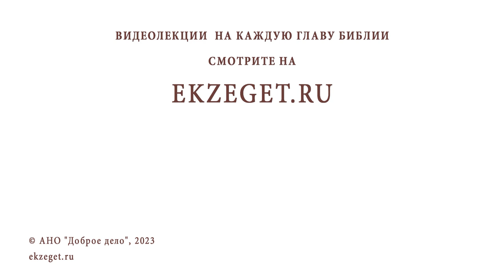ПОЧЕМУ РОССИЮ НАЗЫВАЮТ ХРАНИТЕЛЬНИЦЕЙ ПРАВОСЛАВИЯ ? Священник Александр Сатомский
Команда Экзегет.

На библейском портале Экзегет вместе со  священником Александром Сатомским, преподавателем кафедры теологии Ярославской Духовной Семинарии, отвечаем на вопрос: "Почему Россию называют хранительницей Православия?"

🔸  Кризис Православных церквей в средневековой Европе
🔸  Свободное исповедание веры на Руси
🔸  Вечность Церкви Христвой
🔸  Богоизбранность Израильского народа
🔸  Свободная воля человека
🔸  Соблюдение в чистоте и правде воли Господней